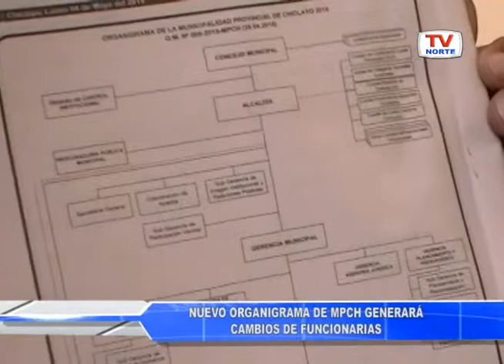Chiclayo: Nuevo organigrama de la MPCH generará cambio de funcionarios 040515